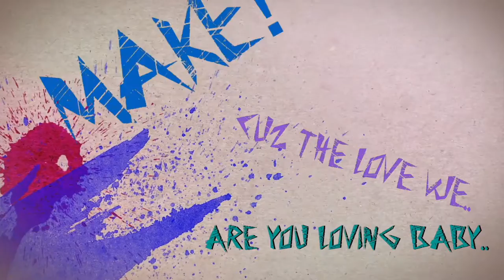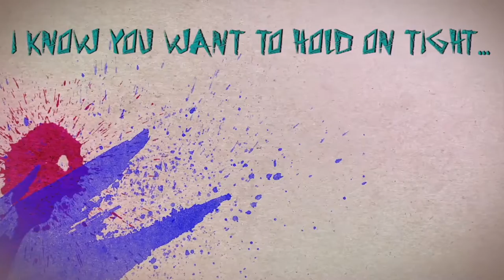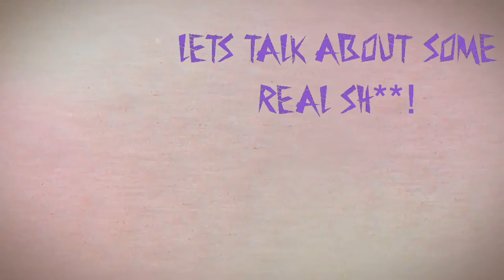Kosine - "Transparency" ft. Jeremih (Lyric Video)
"Transparency" lyric video by Chicago’s very own Kosine and Jeremih